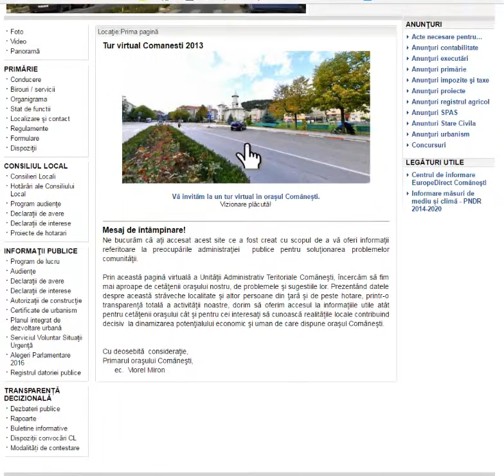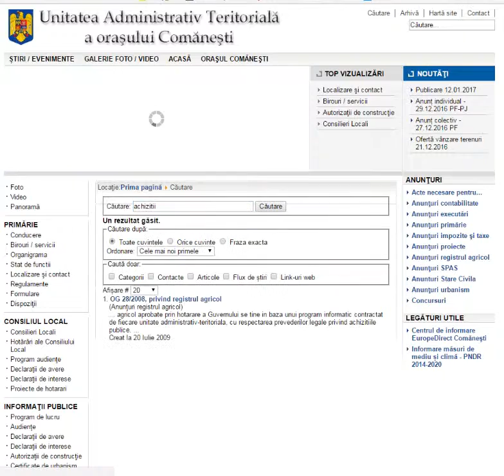Lipsa afisare achizitii la PRIMARIA COMANESTI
Lipsa afisare achizitii la PRIMARIA COMANESTI, judetul Bacau.

Cu stimă,
echipa Exclusiv

Vizionare plăcută !